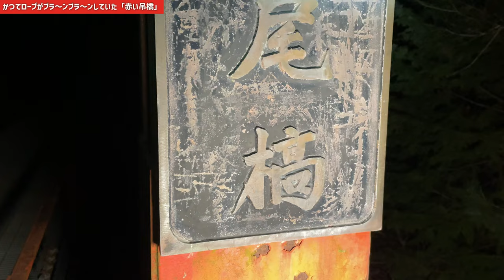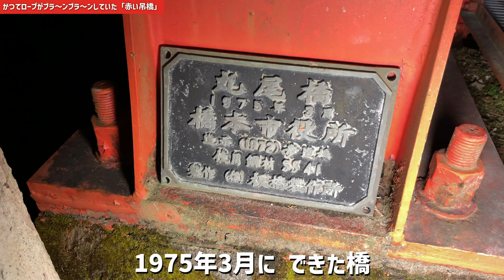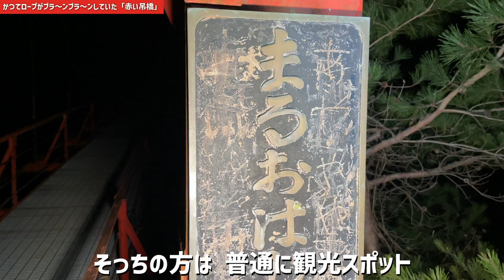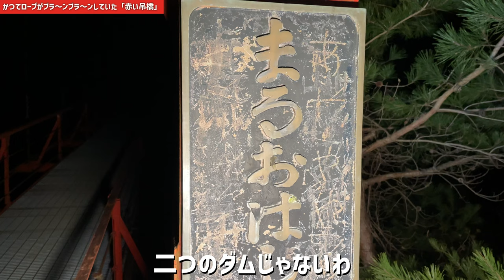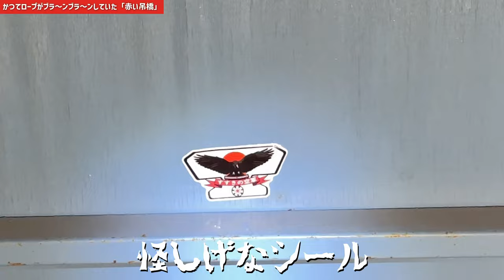のどかな公園にある「赤い吊橋」が心霊スポットと囁かれた理由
以前、和歌山と大阪の心霊スポット発掘のために2000年代のガラケー時代のネット掲示板をチェックした時に話題になっていた、某公園の溜池にかかる「赤い吊橋」（和歌山）を検証する。

森林公園の中にある吊橋だが、暗闇に浮かび上がる年代物の赤い吊橋はたしかに不気味ではある。かつてロープがぷら〜んと垂れ下がっていたという逸話が残されているようだ。